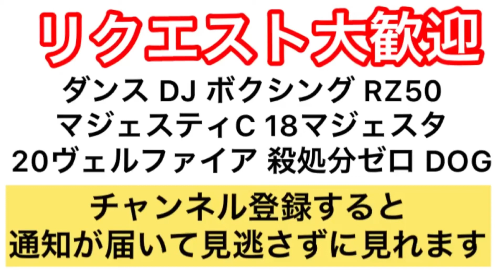今思うと【申し訳ない】高校生の頃ラーメン屋でバイトしていた時の話